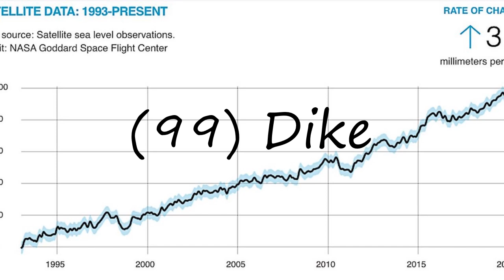How to pronounce (99) Dike?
How to pronounce (99) Dike? say (99) Dike! How to say (99) Dike. How to pronounce (99) Dike correctly.  Learn the pronounciation (99) Dike! Expand your vocabulary, learn (99) Dike word. Use this free pronunciation guide to practice words at a time. Learn for free. Thank you for viewing, please like or subscribe! hoe om te sê, si të thuash, እንዴት እንደሚናገር, wie sagt man, comment dire, come dire, como dizer, как сказать, nasıl denir, cómo decir, 怎么说,